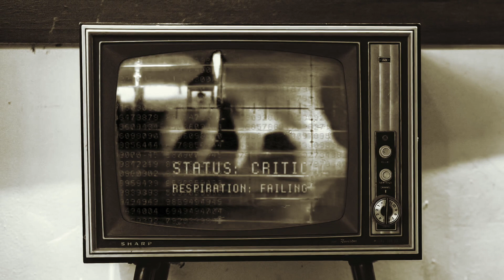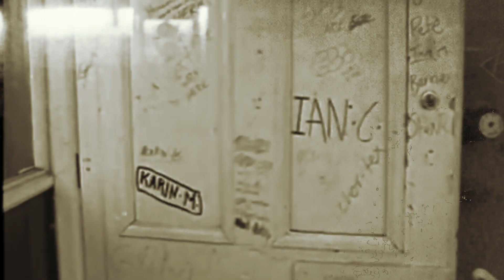Olsen - Apparenza (Video Ufficiale)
Regia e Montaggio : Paolo Cirelli
Produzione : COSTOZERO Production

Olsen :
Biolcati, Lampronti , Tanzarella e Zappaterra